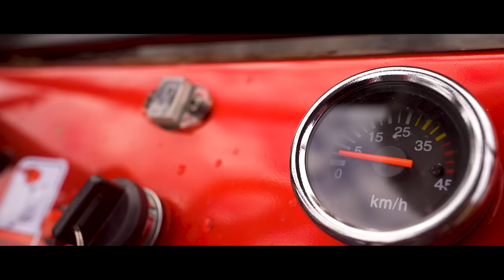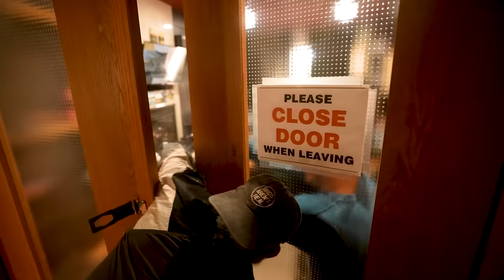I DROVE MY JEEP INTO A LAKE…